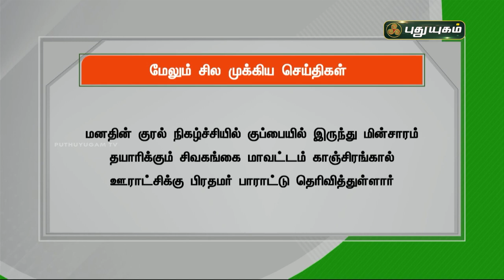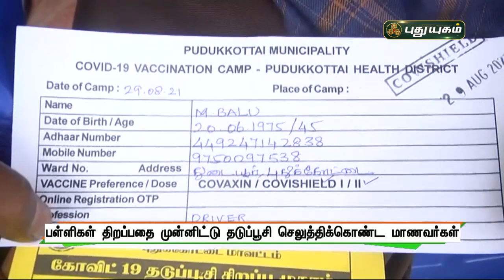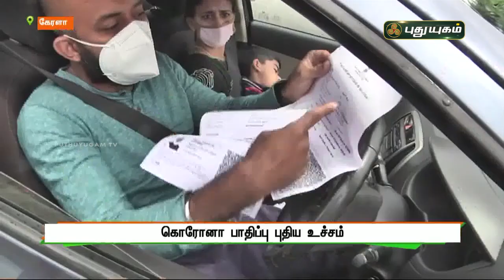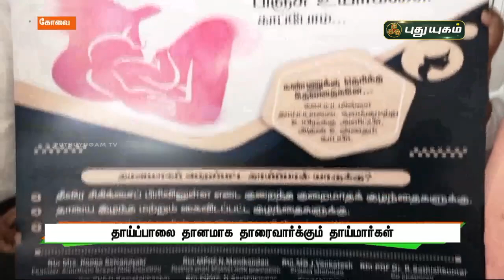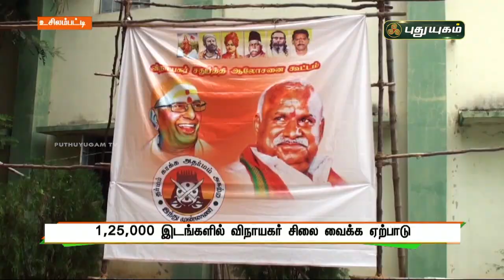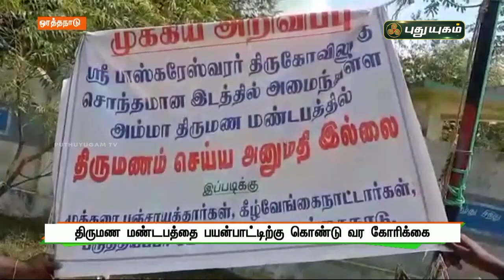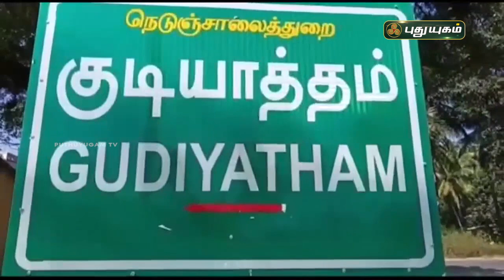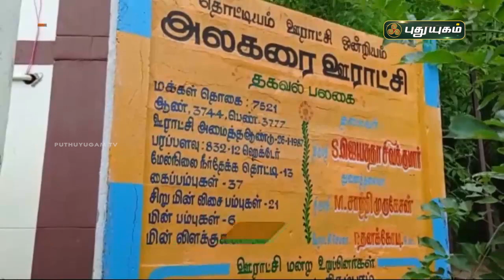புதுயுகம் செய்திகள் | 8 PM News | 29/08/2021 | PuthuyugamTV